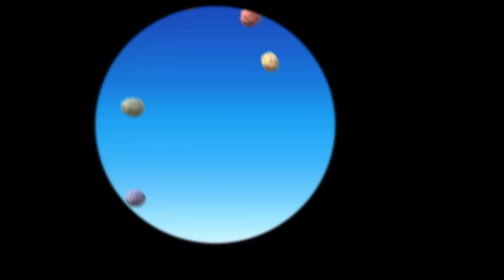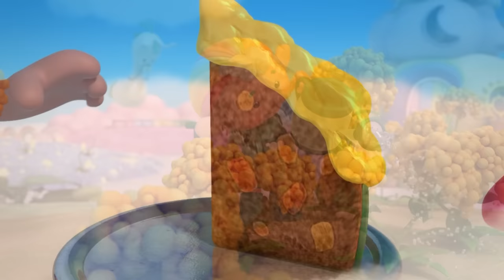The Cloudbabies Bake Moon A Lovely Cake 🍰 | Mother's Day Special | Cloudbabies Official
First up in this compilation of bedtime stories celebrating Mother's Day is; Baba Pink and Baba Blue get stuck in storm clouds when looking for moon rocks, the main ingredient they need to make Moon a special cake.

00:00 Stranded ☁️ 🧁
09:40 Full Moon  🌚
19:20 Go Slow Rainbow 🌈
29:00 Something Beautiful 🤩
38:39 Moonlight Sleepover 🌙  🛏 💤
48:19 Sky Donk's New Home 🏡

Welcome to Skyworld! This is the official home of the Cloudbabies on YouTube. Come and join the Cloudbabies - Baba Pink, Baba Blue, Baba Yellow and Baba Green as they look after their Sky Friends - Sun, Moon, Rainbow, Fuffa Cloud and Little Star in these beautiful educational cartoons.

On this YouTube channel we’ll bring you full episodes, compilations, clips and of course all of your favourite Cloudbabies songs to educate, entertain and even help your little ones get to sleep.